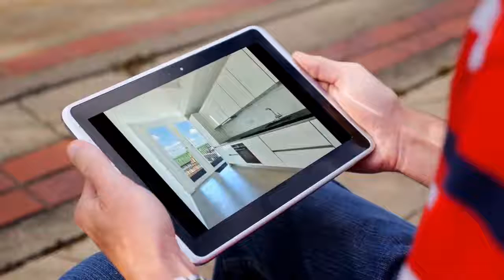Apartment to rent in Berlin, Mitte, €700 / monthly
2
1

REF76611